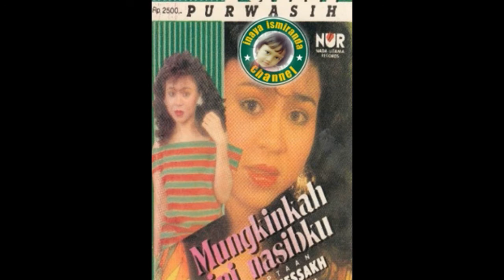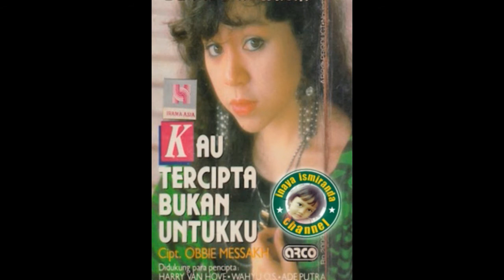Ratih Purwasih ~ sumpah palapa cinta